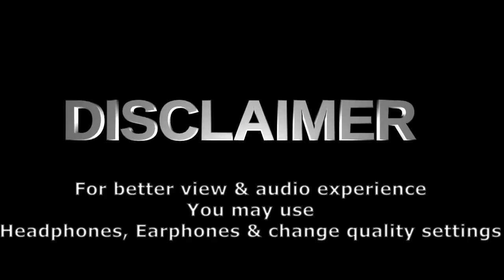1 Hour 30 minutes of Cloudy Day turns into a Bright Day Raw Footage (Cloud Movement ASMR) - VLOG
A NEVER SEEN BEFORE raw footage of 1 Hour and 30 minutes a Cloudy Day turns into a Bright Day Raw Footage. Sit back, relax and enjoy the awesome and pure natural raw footage video as the sky and clouds transforms to a bright day from a cloudy day.

For better experience, use high quality headphones and increase volume on your computer